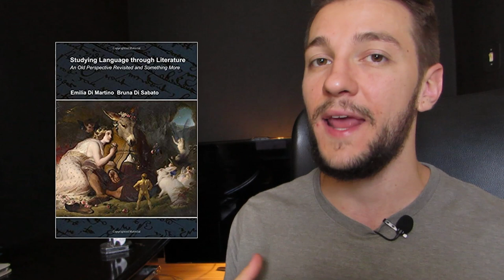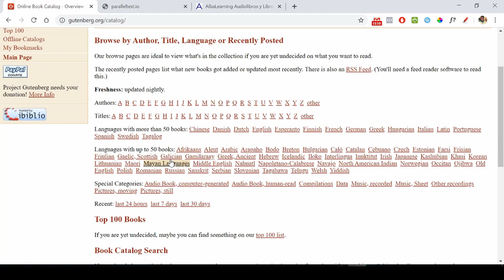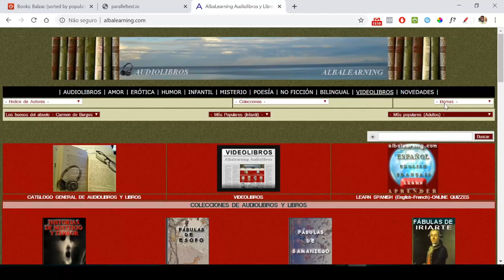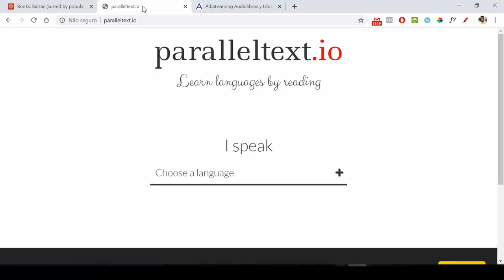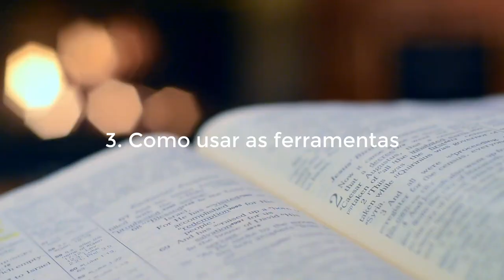Ferramenta de idiomas: livros para aprender inglês GRÁTIS (ou QUALQUER idioma) 4/7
Ferramenta de idioma vá do Zero ao AVANÇADO ↪︎Curso Inglês do Zero ao Avançado

🔻🔻 OUTROS LINKS IMPORTANTES ABAIXO🔻🔻
FONTES

FONTES

IMPORTANTE 📢📢

Eis o quarto vídeo da FDI, a ferramenta de idiomas que mostra como você pode aprender qualquer língua sabendo por que ler os clássicos, como lê-los e quais ferramentas de idiomas usar.

Neste vídeo falarei novamente dos três tópicos, mas fazendo ressalva aos livros para aprender inglês grátis, ou seja, você vai aprender idiomas de graça com os melhores livros para aprender ingles ou qualquer idioma que encontrar

1. Por que ler os clássicos - ferramenta de idiomas
Os melhores livros para aprender ingles sozinho são os clássicos (e se você viu os vídeos anteriores você sabe porque.

Isso pois os livros para aprender inglês focam em vocabulário e os livros clássicos como a universidade de Cambridge descobriu, ajudam com que aprendamos mais vocabulário... mesmo inconscientemente.

Daí vem o poder dessa ferramenta de idiomas pois você é capaz de aprender inglês com livros que não só aumentam seu vocabulário... mas também aumentam sua capacidade de aprendizado por categoria -- característica importantíssima para Aristóteles, basta ler seu livro sobre a física.

Essa ferramenta de idiomas tem uma segunda face dos livros em inglês para iniciantes que comentei no vídeo passado: existe a face grátis.

2. Ferramentas de idiomas - livros em ingles para iniciantes, intermediários e avançados ou como ler livros em inglês ou qualquer outro idioma totalmente grátis.

Título grande do tópico, mas eu achei que, aprendendo idiomas, você deva gostar de ler. hahahaha.

Se você busca como aprender ingles rápido ou um idioma qualquer, a ferramenta de idiomas (FDI) mostra como você pode aprender vários idiomas totalmente de graça usando:

Use as dicas do vídeo 3 da ferramenta de idiomas e seja feliz!

3. um livro é poderoso para aprender inglês se você souber usá-lo.
Você já tomou suas notas e fez todo o passo a passo dos vídeos anteriores, agora basta reunir 1/5 das palavras que você tomou nota anteriormente em um outro caderninho para mais um sistema de repetição espaçada da Ferramenta de Idiomas.